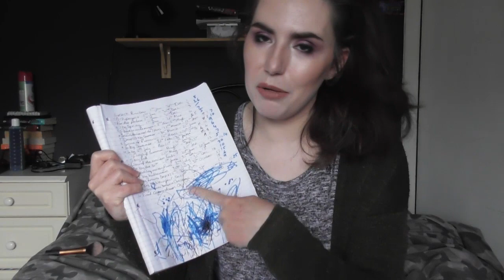Current Project Pan Thoughts | My Project Pan Journey